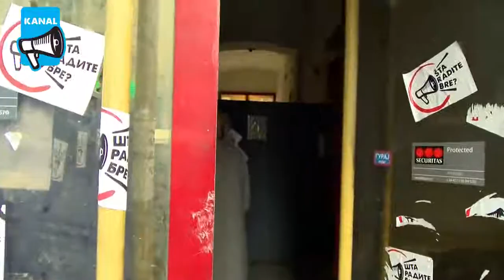Zabravljeni grad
Brave i katanci po Knez Mihailovoj su dokaz saradnje gradske vlasti sa tajkunskim firmama koje uzurpiraju javne prostore